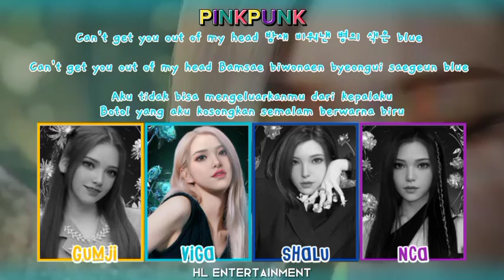BLACKPINK(블랙핑크) X PUBG MOBILE-" Ready For Love " Cover By Unit PinkPunk HL Entertainment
We are back with the collaboration member Spesial "Blackpink - Ready For Love" Out this song is very lively, let's gather and watch it. keep supporting us.

𝔖𝔦𝔫𝔤𝔢𝔯 |
• Viga as Rose
• Nca as Jisoo
• Shalu as Jennnie
• Gumji as Lisa

Editing Team :
Mix Audio by Nca
Concept Lyrics by Nca
Concept Videos by Nca